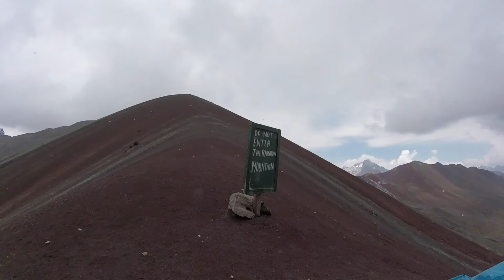Ausangate Trek Peru Without A Guide - 3-Days Including Rainbow Mountain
The Ausangate Trek in Peru was our most incredible backpacking trip to date. We did it without a guide or expensive tour company and wouldn't recommend you do it any other way.  If you're going to Peru, you cannot skip this trek, just nearby to Cusco.

We completed the Ausangate Trek in October 2018. Not doing the trek with a guide required considerable research on transportation and the best route.

Ausangate was the most scenic and memorable backpacking trek we've ever done. However, it was also the most challenging. You'll be in the elements, so be prepared for snow (unless it's dry season). Check the weather and do your best to plan accordingly You also need to acclimate, since you sleep at 15,000 feet and climb peaks that are between 16,000 and 17,000 feet. Drink lots of water.

In preparation, we trained extensively for this hike. Our three-day route is not flat. So, we recommend following our free 2-Week Backpacking Fitness Plan. If you can successfully complete that, you are ready.

Here is our Ausangate Trek plan that you can follow without a guide. If you do plan to complete this hike, we can send you our GPS recorded 3-day route (including mileage, camp spots, elevation change, and timing). We'll send your our Ausangate Trek Map.

We used the MapOut app and can send you the GPX file. You'll need MapOut, and you should also use Maps.me and Google Maps. It's hard to get lost, but sometimes it's hard to know if you're on the best trail or not.

Make sure you pack your GoPro so you can capture your journey as we did! Learn how we make our GoPro videos with our Beginner's Guide To Making GoPro Video

From Cusco, we paid for a day trip tour of Rainbow Mountain (locally known as Vinicunca or Montaña de Siete Colores) leaving at 5:00 AM. The tour took us to our starting point, the top of Rainbow Mountain. From there, we told the tour operator that we didn't need a ride back and we started our 3-day, 2-night trek.

The trek is extremely remote. We didn't see anybody except the natives that live there. We hiked for three days and camped two nights. If you camp on a native person's property, expect to pay 10-20 soles. We ended our trek in Pachanta, a small village with a hot spring and some hostels.

From there, we caught a taxi back to Cusco for 60 soles. So, we did the whole trip in three days. This worked really well for us and our schedule. A lot of the tour operators do the trek in 4-5 days, which is fine but they start and end the trek in Tinki. This sucks because your first and last day are just walking on flat dirt roads through pastures.

Do the Ausangate Trek yourself, it's so worth it. We packed all of our food and brought filters for water. However, there were two buildings where you could buy snacks and more water. Only one of them was open, so we don't recommend relying on them for refilling supplies.

While living in Cusco, we completed the Salkantay Trek and multiple versions of the Lares trek. Nothing comes close to the beauty we experienced on the Ausangate Trek.

You might also be interested in our other Peru video, Peru In 10 Days - Our DIY Itinerary

I'll reiterate, get your butt in shape before this trip. It will be much more fun. Use our free program, specifically for this hike

Have a great adventure!

If you're considering other thrilling adventures in South America, our two favorites are Cueva de Los Tayos in Ecuador and Volcan Lanín in Argentina. But there are only for the hardcore adventure seekers!

If you've been meaning to start making GoPro videos of your travels, check out our guide

For those fit and adventurous couples out there, head over to our and sign up for our newsletter so we can help you engineer your best life!

Best,
Ryan and Alex